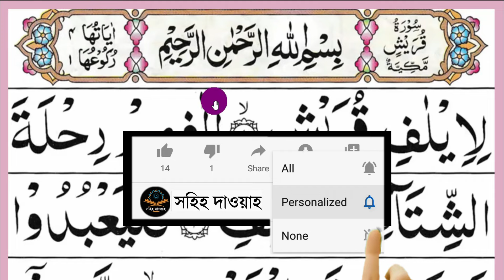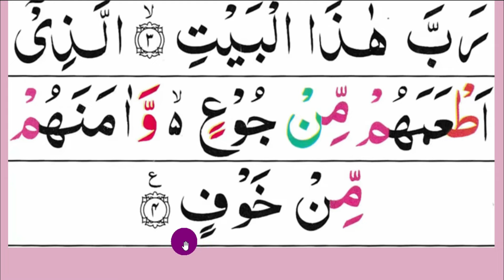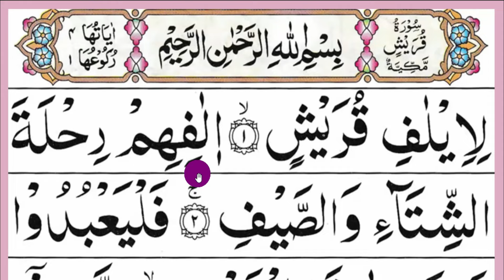সূরা কুরাইশ সহিহ করে শিখুন || নামাজের ছোট সুরা কোরাইশ শিক্ষা || learn surah quraish || sohih dawah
কুরআন শিক্ষা। কায়দা পর্বের লিংক দেয়া হলো।

৩) সূরা মুলক বানান করে লিংকঃ

৫) সূরা হাশর বানান করে লিংকঃ

sohih daoah, sohih dawah
18 wheeler accident lawyer san antonio,
mesothelioma attorney assistanc$490.00,